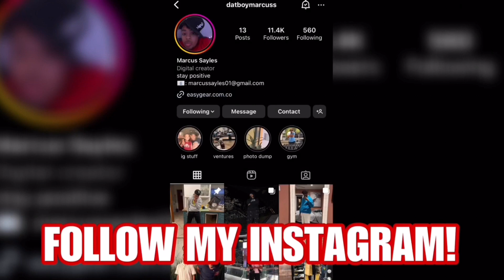GRWM FOR DRAKE TOUR CONCERT IN LOS ANGELES! + VLOG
Thank you guys for watching the video! I've been trying these vlog type videos so let me know what you guys think of these types of videos. If you guys want me to go back to the reactions I can but I'm just trying different types of content to see what you guys enjoy. I also appreciate all of the support y'all have been giving me on the channel these past couple of months. Let's keep on growing and reach our big goal of 100k subscribers! I love you all and have a great rest of your day.